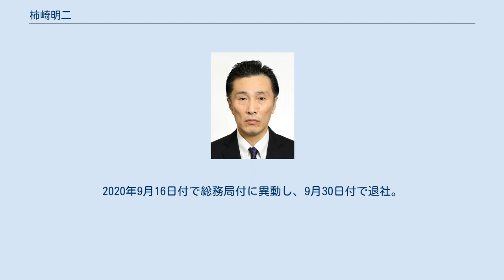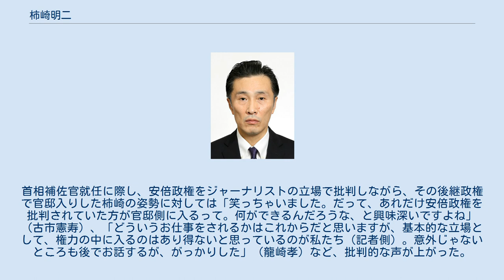柿崎明二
柿崎 明二（かきざき めいじ、1961年〈昭和36年〉8月2日 - ）は、日本のジャーナリスト。
 元内閣総理大臣補佐官（菅義偉内閣）、共同通信社論説副委員長、編集委員。
 秋田県平鹿郡平鹿町（現横手市）生まれ。
秋田県立横手高等学校、早稲田大学第一文学部卒業。
1984年、毎日新聞社に入社し、1988年に退社して共同通信社に入社。
1993年から東京本社政治部に勤務し、2011年より編集局編集委員。
2013年からは論説委員を兼任し、2018年に編集委員を外れる。
2019年から編集局論説副委員長。
この間、独立行政法人評価委員会臨時委員や法政大学法学部兼任講師も務めた。
2020年9月16日付で総務局付に異動し、9月30日付で退社。
 同年10月1日付で、菅義偉内閣の内閣総理大臣補佐官（政策評価、検証担当）に任命された。
報道関係者が国会議員を経ず、内閣総理大臣補佐官に就任するのは初めて。
首相補佐官就任に際し、安倍政権をジャーナリストの立場で批判しながら、その後継政権で官邸入りした柿崎の姿勢に対しては「笑っちゃいました。だって、あれだけ安倍政権を批判されていた方が官邸側に入るって。何ができるんだろうな、と興味深いですよね」（古市憲寿）、「どういうお仕事をされるかはこれからだと思いますが、基本的な立場として、権力の中に入るのはあり得ないと思っているのが私たち（記者側）。意外じゃないところも後でお話するが、がっかりした」（龍崎孝）など、批判的な声が上がった。